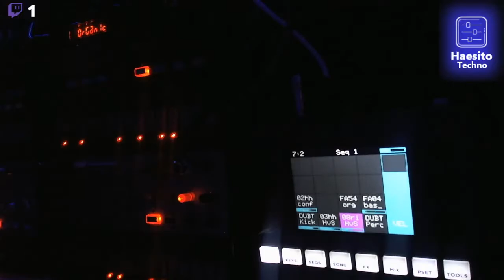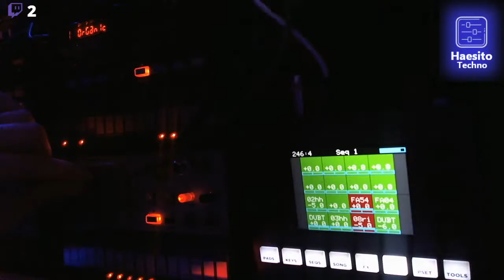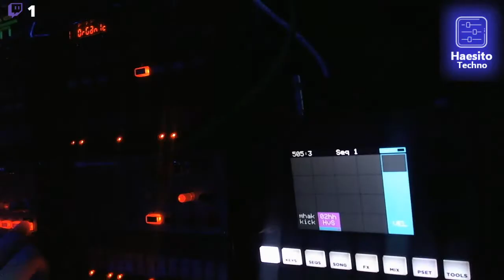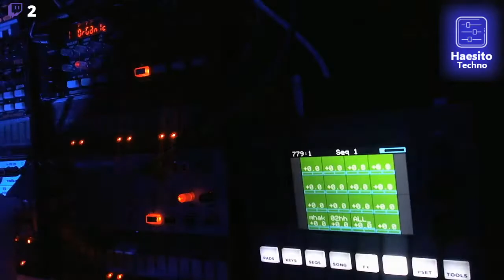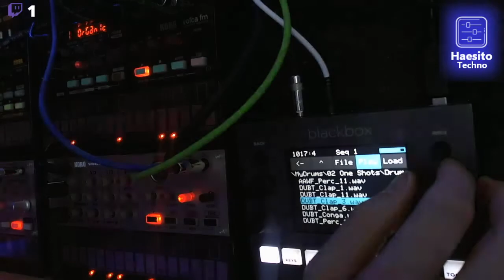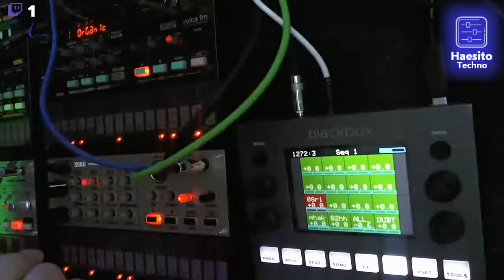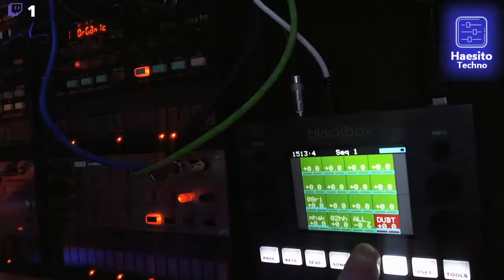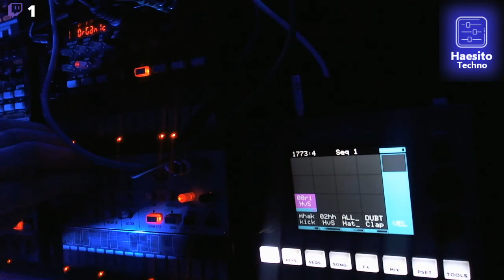GentlemanCorpse - Recorded Livetream 01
A recording of a live stream. Just fiddeling some knobs..